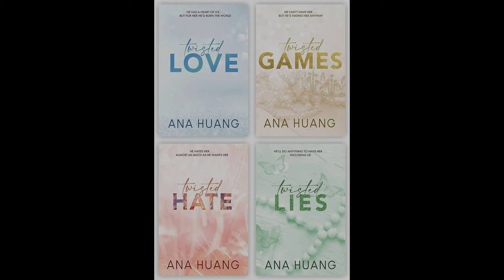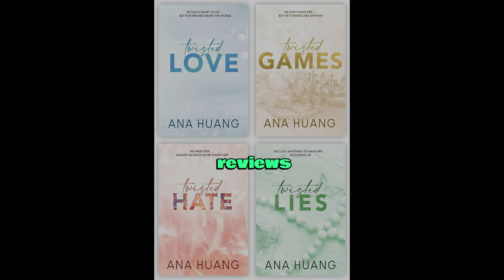Twisted Series by Ana Huang [Twisted Love; Twisted Games; Twisted Hate and Twisted Lies]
"Entangled Hearts: A Journey Through Ana Huang's Twisted Series" is a captivating collection of four tales of romance and suspense. Each story in this series introduces a unique protagonist, each with their own challenges and romantic entanglements. From the icy heart of Alex Volkov in "Twisted Love", the disciplined Rhys Larsen in "Twisted Games", the charming Josh Chen in "Twisted Hate", to the intriguing Christian Harper in "Twisted Lies", readers are taken on a rollercoaster of emotions. Published on January 1, 2022, this series is a testament to Ana Huang's storytelling prowess, leaving readers eagerly awaiting her next masterpiece. Embark on this literary journey and lose yourself in the captivating narratives that have enthralled countless others. Your adventure awaits. Dive in now!